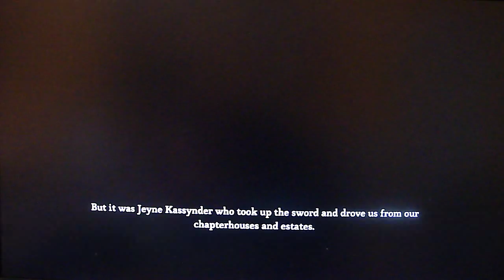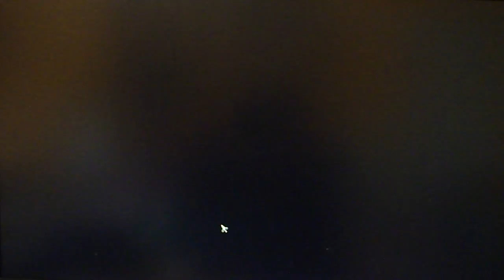Dungeon Siege 3 Demo Playthrough pt1 Lets play Walkthrough & Gameplay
Dungeon Siege 3 Demo Playthrough pt1!